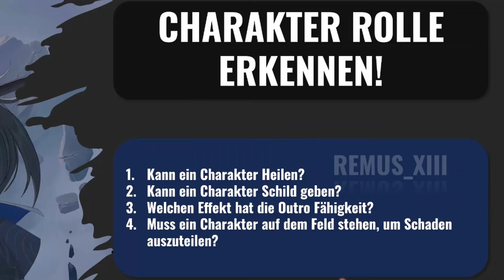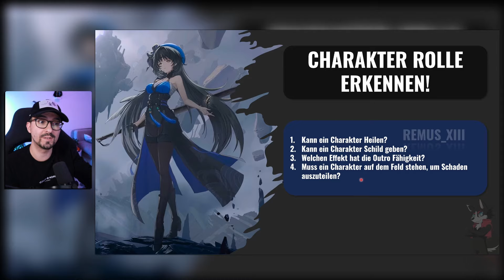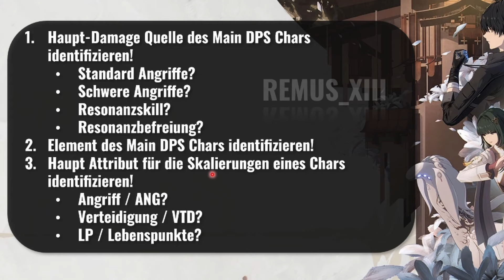GARANTIERT MEHR SCHADEN! Ultimativer Teambuilding Guide! | Wuthering Waves Deutsch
SO MACHST DU MEHR SCHADEN! Ultimativer Teambuilding Guide! | Wuthering Waves Deutsch

0:00 Intro und Disclaimer
1:02 META?
1:30 Wo ist Team Building notwendig?
2:29 Charakter Rollen
3:15 Charakter Rollen erkennen!
4:34 Beispiel Nr. 1
5:31 Beispiel Nr. 2
6:23 Beispiel Nr. 3
7:04 Passenden Hybrid finden!
8:10 Skalierungen nachschauen!
8:59 Die WICHTISTEN Outro Fähigkeiten!
10:16 Ultimativer Überblick!
12:13 Game Changer: Resonanzketten!
14:43 Zum Nachbauen: Gängige Team Comps! (inkl. Rotation)
19:10 FAZIT